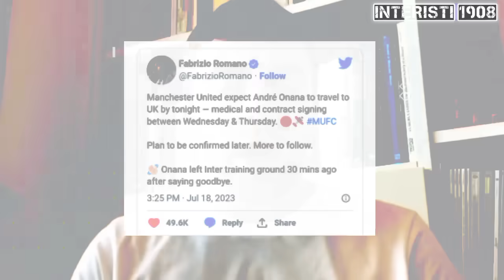News🔥Inter 3-0 Lugano🔹Cuadrado Mendarat🔹Thanks Onana🔹Salam Pahit Curva Nord🔹Balogun Atau Morata ✅🔵⚫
Sumber Berita: Calciomercato, La Gazzetta Dello Sport, FCInternews,FcInter1908.it, Fabrizio Romano, Gianluca Di marzio, Alfredo Pedulla ,Sky Sport

Pembahasan Berita Inter Milan Hari Ini :

-Curva Nord telah memberikan ucapan salam perpisahan yang pedas kepada Romelu Lukaku

-Andre Onana mengucapkan salam perpisahan kepada rekan-rekan setimnya di kamp pelatihan Inter Milan

-Inter Milan meraih kemenangan dengan skor 3 0 atas FC Lugano dalam laga uji coba pramusim

-Arsenal menginginkan 35 juta Euro plus add-on untuk menjual Folarin Balogun Di musim panas ini Dan Morata Tetap Dipatok Harga 21 Juta Euro Oleh Atletico Madrid

-Juan Cuadrado Telah Mendarat Di Milano.

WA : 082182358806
ALAMAT : Palembang, Kompleks Taman Beringin Patra Plaju.

Berita Inter Milan Terbaru sampai hari ini
Berita Transfer Pemain Inter Milan
Berita Transfer Pemain Inter Milan Terbaru
Berita Transfer Pemain Bola Terbaru
Hasil Pertandingan Liga Champions